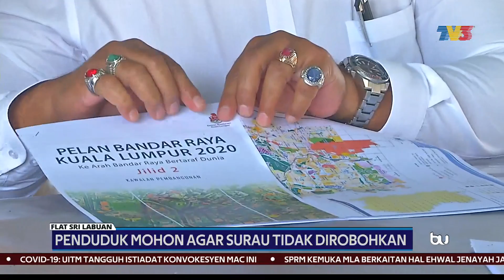FLAT SRI LABUAN | Penduduk Mohon Agar Surau Tidak Dirobohkan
Penduduk Flat Sri Labuan, Bandar Tun Razak, Ibu Negara memohon agar surau di kawasan itu tidak robohkan susulan dakwaan rancangan pembangunan semula perumahan awam itu dalam masa terdekat.

Walaupun setuju dengan cadangan itu, mereka berharap ia tidak melibatkan Madrasatul Al-Aula yang dibina hasil dana awam sepenuhnya sejak 20 tahun lalu.

Ikuti laporan Mas Zharif Zhafri Aziz Desa.